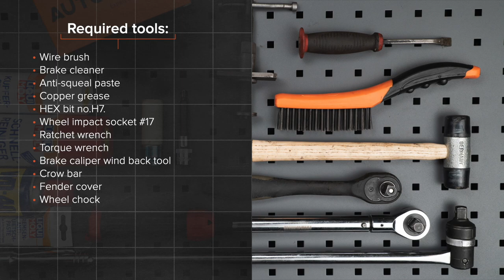Hvordan bytte bak bremseklosser der på BMW 1-serie E82 [AUTODOC-VIDEOLEKSJONER]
Hvordan bytte bak bremseklosser på BMW 1 (E82) 3 Coupé 2007–2013 [AUTODOC-VIDEOLEKSJONER]

Bremseklosser til kjøretøyet BMW 1 Convertible (E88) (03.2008–12.2013) / BMW 1 Hatchback (E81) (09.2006–12.2011) / BMW 1 Hatchback (E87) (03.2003–09.2012) / BMW 3 Saloon (E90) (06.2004–12.2011) / BMW 3 Coupe (E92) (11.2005–12.2013) bør som regel erstattes i én og samme prosedyre. Det er imidlertid noen små forskjeller, på grunn av spesifikke egenskaper ved kjøretøyets design.

0:00 — BMW 1 (E82) – bremseklosser: trinn-for-trinn veiledning for utskifting
0:38 — Løsne hjulboltene.
1:59 — Spre bremseklossene.
2:29 — Fjern bremseklossene.
3:56 — Installer nye bremseklosser.
5:29 — Koble til bremseklossenes slitasjesensor.
6:10 — Skru inn boltene.